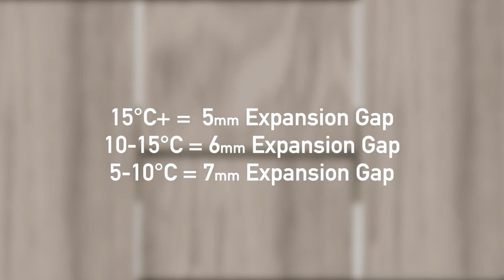Decking Installatiion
What is composite decking made from?
Composite decking is a great material that moulds together plastic resin with wood fibres. This combination allows for a superb
looking product with a much increased life span than traditional wooden decking. As it is made from recycled materials, it is also
friendly to the environment.